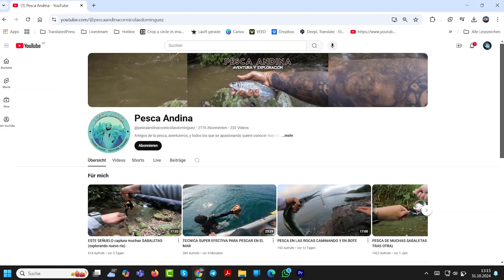COLOMBIA - EN EL PARAÍSO DE LA PESCA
En Armenia, Quindio, Colombia entrevistamos el Pescador Nico al lado del Rio Quindio.
Amigos de la pesca, aventureros, y todos los que se apasionando quiere conocer más de la naturaleza y el paisaje colombiano este es su canal.

Pesca andina nace con la idea de mostrar los hermosos paisajes de los ríos que nacen en la cordillera de Los Andes mientras pescamos las especies que habitan sus aguas desde la altura de los páramos sobre los 3000 M.S.N.M hasta el 0 en el mar donde mueren los ríos. Para ver mas fotos y videos en instagran sigan a @zoophotomaker @nicolasdzoo

00:01 Intro
00:05 here in Casa Colombia
00:35
🎬 Hier könnt ihr euch auf unserem Telegramm Kanal
einloggen:
🎬 Auf diesem Kanal findest Du wichtige Informationen rund um Kolumbien und das Auswandern.
🎬 Auf unserer Immobilienwebseite findest du ständige günstige Angebote zum Immobilienkauf in Kolumbien.

Bei CasaColombia produzieren wir ständig Videos über das Leben in Kolumbien. Dabei haben wir viel über Land und Leute erfahren. Um dieses Projekt zu finanzieren, braucht es außer der vollen Hingabe auch noch Geld. So hart es klingt, ohne die Finanzen sind solche Projekte unmöglich. Natürlich kann man mit der Solidarität einer Kanalgemeinschaft,
also mit eurer Hilfe hier den Daumen recht viel nach oben zu klicken und vor allem Kommentare zu schreiben, viel erreichen, aber noch einmal, die Finanzen müssen stimmen, denn die Technik, die Werkzeuge, das drumherum muss finanziert werden.
Für dieses Verständnis will ich mich schon mal bedanken. Am einfachsten über die Donorbox wo ihr auch noch mal alle Informationen zu mir und den Spende-Möglichkeiten per Bank, Paypal, Karte findet.

Impressum
Armenia, Quindio
Colombia, S.A.

📞Artis Hotline
Egal, ob du Auswanderungspläne hegst, dich einfach austauschen möchtest oder konkrete Fragen zu Reisen nach Kolumbien, einem Reisebegleiter, Immobilien, Arbeit oder Einwanderung hast – ich bin hier, um dir zu helfen.

Für einen erschwinglichen Preis von nur 15 Euro bieten wir dir einen persönlichen 30-minütigen Termin an, um deine Fragen zu beantworten und dich bestmöglich zu unterstützen.

Wähle ein passendes Datum und wie Du mit mir in Kontakt treten möchtest. Die Meetings / Anrufe, können bequem über Zoom oder Whatsapp abgehalten werden. Alle wichtigen Informationen erhältst du direkt nach deiner Buchung per E-Mail.